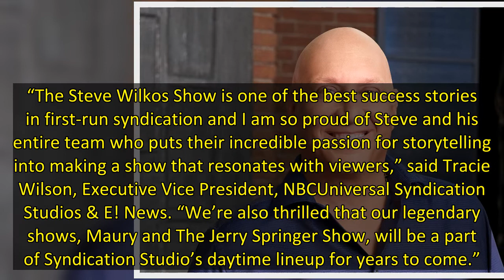‘The Steve Wilkos Show’ Renewed For Season 16 In National Syndication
The Steve Wilkos Show has been picked up for a 16th season in national syndication.
The daytime talk show, distributed by NBCUniversal Syndication Studios, tackles issues such as family and criminal justice, true-crime and relationship conflicts.
Additionally, NBCUniversal Syndication Studios has sold its catalogue of daytime talk Shows, Maury, hosted by Maury Povich, and The Jerry Springer Show, hosted by Jerry Springer, into national syndication.

The Steve Wilkos Show, in its 15th seaso